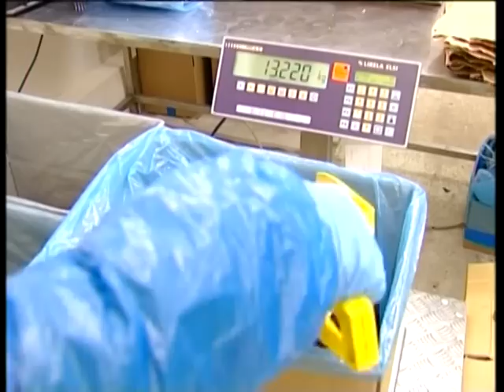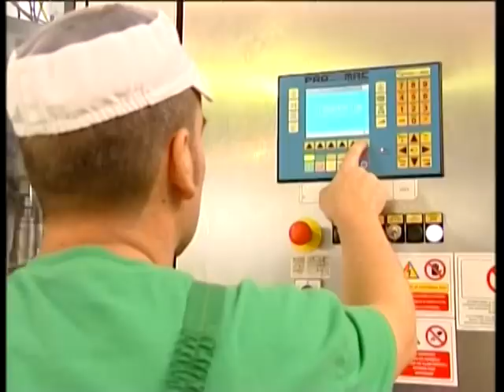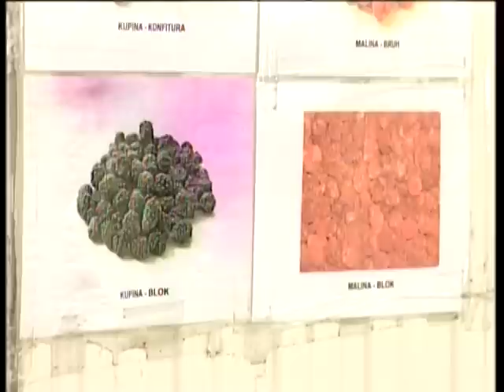Prilog o ulozi Rauch industrije sokova u izvozu srpskog voca